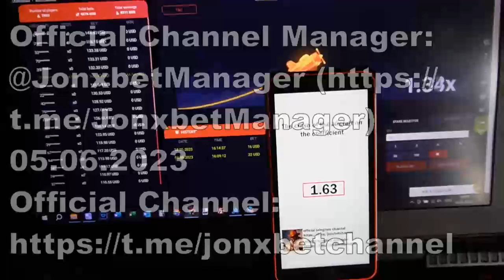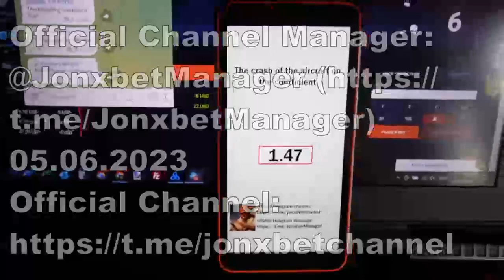Cheat for Aviator Predictor sent me money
Today I'm going to reveal in what way I win on 1xbet games.For the next clip on nashem channel cheat Aviator Predictor and by remaining bot-assistant. . Tricks is functioning on PC and Android and is continually updated. So, meet new edition bot-assistant. I earned it 900$ in 7 minutes. My friends, you don't need to be hackers to employ this bot-assistant. For any problems that arise for you send a message in a telegram. View the video all the way to figure it out how it is functioning. I am finishing ladies and gentlemens We should meet in 1xbet games.